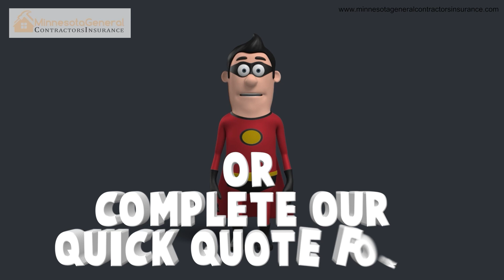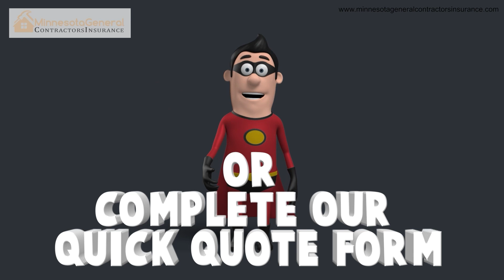Excavation Contractors Insurance Minnesota (we shop for you) 2021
Looking for help finding excavation contractors insurance in Minnesota?

Excavation contractor insurance can be confusing and expensive. We are here to answer your questions, they are always free.

By shopping multiple top-rated insurance companies, we assist in finding you options and the lowest rates. Not many agents are good at contractor's insurance. We speak contractor's insurance and work with it every day.

We are not a service center! We are an independent insurance agency or general insurance agency specializing in contractor's insurance. Being in the Twin Cities is an advantage for you. We know Minnesota contractors’ insurance! Plus, all our policies come with an agent.

May we invite you to use our services, quotes are always free.